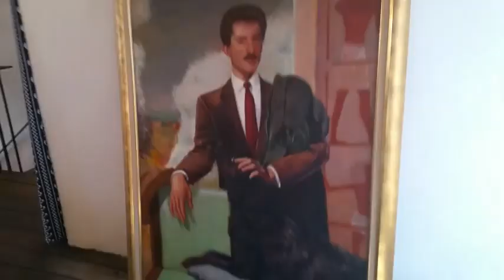Nelson Sullivan’s Portrait Back Home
Tom's Comments about the portrait:

Nelson Sullivan’s portrait is not signed nor does it have any writing on the back. It could have been done in 1985. Nelson died July 3, 1989.
In his timeline:
Nelson's nor Yvonne Sherwell’s portrait are listed, done at the same time. Nelson may have given me little money for the portrait and Yvonne’s was not paid for. It hung in her home for a few years till I got it back because it was taking up too much room in her small apartment. Nelson's portrait hung in this spacious home till his death and then it moved to Park Avenue, his brother's home.

The style of these two portraits dates the work 1985. Tom was painting on thin synthetic canvas painted with polyurethane varnish before starting the work. The painting is al la prima, meaning it was done all at once.

This was a struggling time for him. Tom had been working on a painting machine and that secreted color from four tubes. Tom painted with the same four colors for a year. These works seem to use those four colors. They were selected to represent all colors when mixed, similar to process printing colors, magenta, cyan, yellow and white.

The paintings were struggled. Tom had been making a living as a fine artist since 1978 but his interest in advancing art got in the way of just painting for the crowd. After mastering portrait painting and genre landscape painting, he grew restless. Using the same four colors for a year turned out to be a bad lesson for you do not use all your tools to create. Hamstringing the process was a bad idea.

A Look Back: 50 Years After Stonewall
Opening On: Thursday, July 11, 6 – 8 PM  – July 27, 2019
Fort Gansevoort presents A Look Back: 50 Years After Stonewall, organized by Lucy Beni and Adam Shopkorn. The exhibition commemorates the fiftieth anniversary of the 1969 Stonewall Uprising, a six-day riot said to have been spontaneously set off by Marsha P. Johnson in protest of one of many regular police raids at The Stonewall Inn, a gay bar located in New York City’s Greenwich Village. This event marks the beginning of the Gay Liberation movement and the contemporary fight for LGBTQ+ rights in the United States.